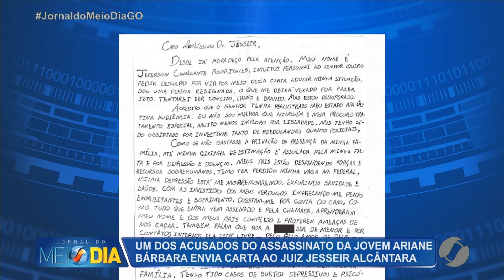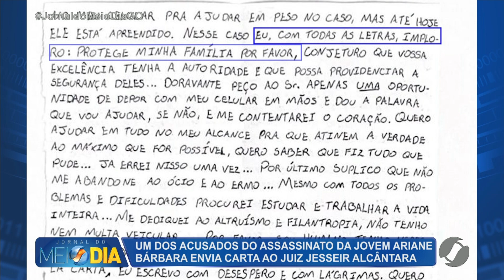JMD (22/04/22) Acusado do assassinato da jovem Ariane Bárbara envia carta para o juiz do caso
Caso Ariane Bárbara.